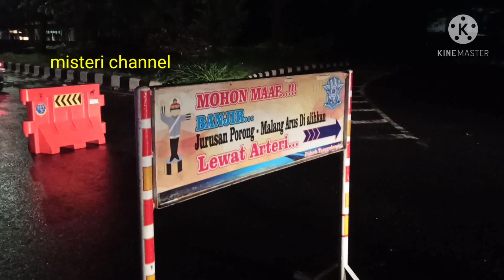jl raya Porong banjir, arus lalu lintas diarahkan masuk arteri porong#misteri channel